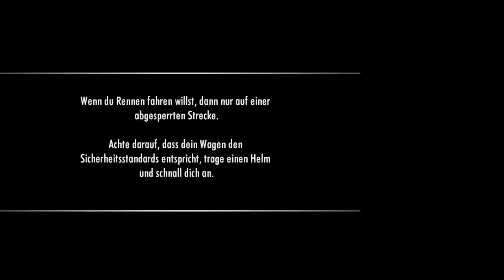01 - NFS Shift (zmg) - Intro